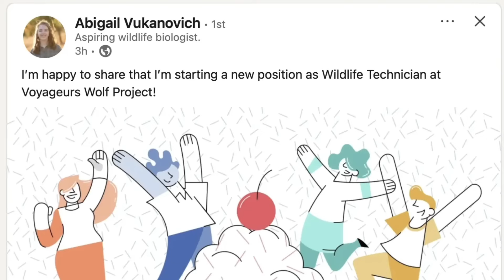Becoming a Wildlife Professional Free 3 Part Training!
Join Dr. Stephanie Manka, wildlife biologist and author of Getting a Job in Wildlife Biology, to discover exactly what employers care about most — and how to finally land your dream job.

If you’re an aspiring or struggling wildlife professional who KNOWS they are destined to be in this career and can help wildlife, but are struggling to get jobs or are unsure how to do it, you NEED this LIVE webinar experience…PLUS, IT’s ABSOLUTELY FREE.